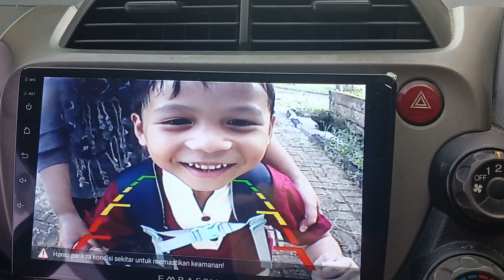TES KAMERA BELAKANG MOBIL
arsya tes kamera belakang mobil